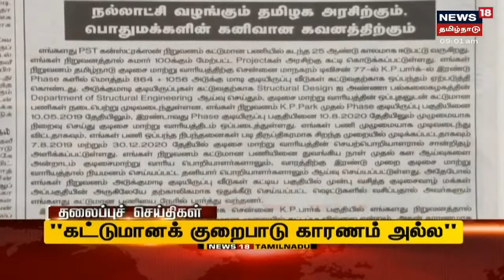Today Morning Tamil Headlines | காலை தலைப்புச் செய்திகள் | News18 Tamil Nadu | Fri Aug 20 2021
Today Morning Tamil Headlines | காலை தலைப்புச் செய்திகள் | News18 Tamil Nadu | Fri Aug 20 2021 | செய்திகளை துல்லியமாகவும் துரிதமாகவும் வழங்கும் தமிழகத்தின் முதன்மை செய்தி தொலைக்காட்சி உங்கள் நியூஸ் 18 தமிழ்நாடு